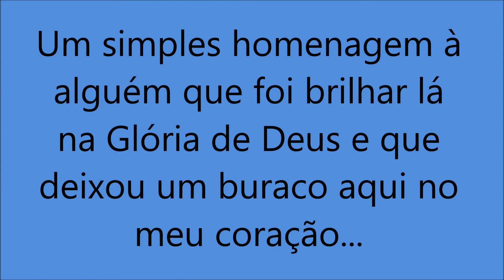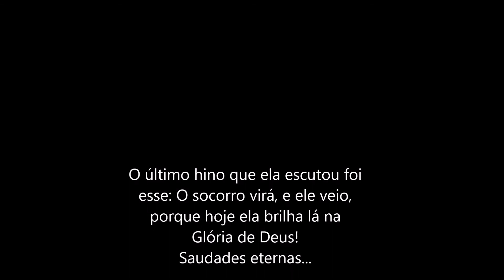Combati o bom combate, acabei a carreira, guardei a fé.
Uma homenagem a uma guerreira, que lutou até o fim ser murmurar, sem reclamar da situação, da prova...
"2 Timóteo 4"